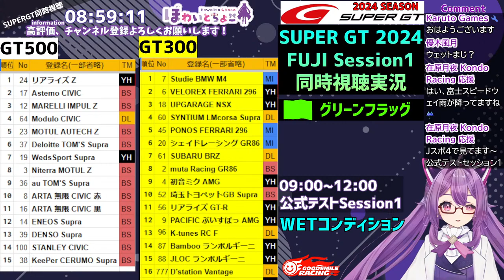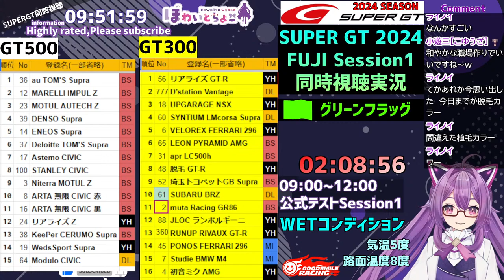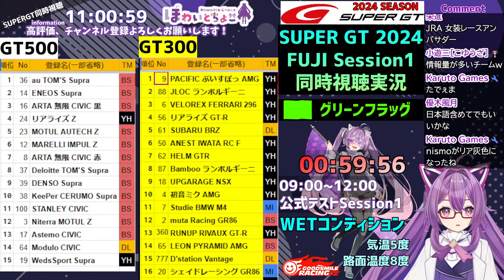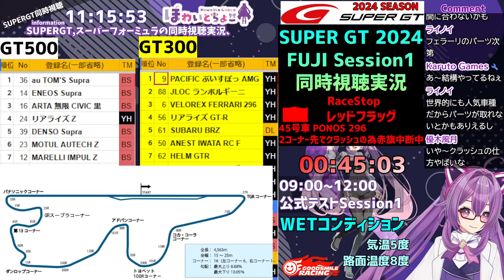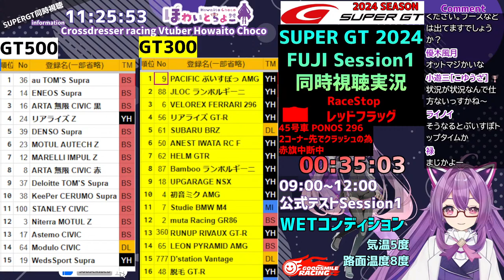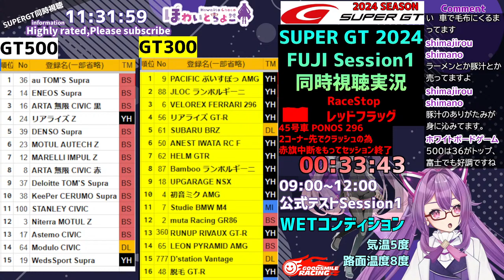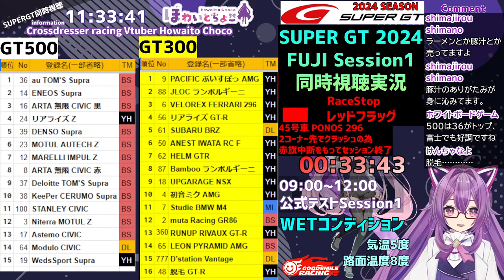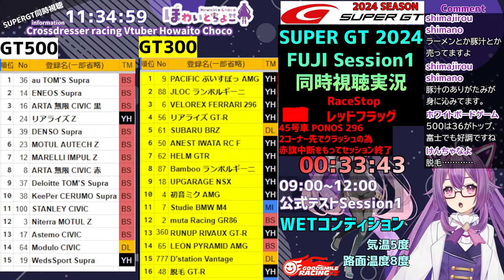【LIVE】SUPER GT 2024 富士公式テストセッション1 同時視聴 実況 【ほわいと ちょこ/Vtuber】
SUPERGT2024富士公式テスト同時視聴実況です！

各セッション同時視聴実況配信予定(実際のテストの時間とは別です。)
3月23日08:45 ～ 12:30 セッション１
3月23日13:30 ～ 16:00 セッション２（模擬予選）
3月24日08:45 ～ 12:30 セッション３
3月24日13:45 ～ 17:00 セッション４ ゲスト 本田優 様

本シーズンも全戦予選、決勝共に同時視聴実況予定です！！

2024年もグッドスマイルレーシングの個人スポンサーとなりました！

同時視聴の際は有料の公式配信及び、スバルオンボードなどと一緒にどうぞ！

同時視聴観戦など
JSPORTS SUPERGT HP

SUPER GT GT300 GOODSMILERACING個人スポンサー（2021,2022,2023,2024）
SUPER GT GT300 PACIFIC Hololive CARGUY Racing個人スポンサー（2022）
SUPER GT 同時視聴会,グランツーリスモ7などを中心に女装レースクイン(レースアテンダント)Vtuberとして活動しております！

2023年ほわちょこレーシングテーマ曲（OP,BGM）
作曲 ディンガー 様

フリーBGM
FREE BGM  DOVA-SYNDROME 様

I'm a little bit of a girl's idol Vtuber!
Focusing on participatory game distribution, we aim to deliver so that everyone can enjoy not only in Japan but also overseas!
Because it is an idol, of course I would be happy if you could enjoy various developments such as singing

We are active almost every day, mainly for participatory game distribution!
I tried singing, collaboration is also being developed!